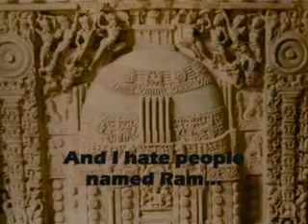An Unlikely Door